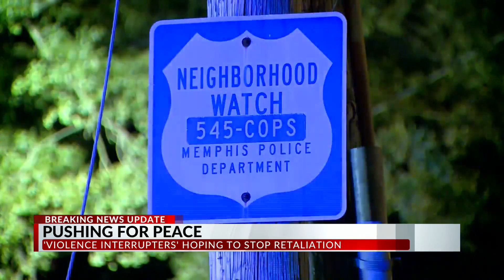Violence Interrupters hoping to stop retaliation after Young Dolph shooting